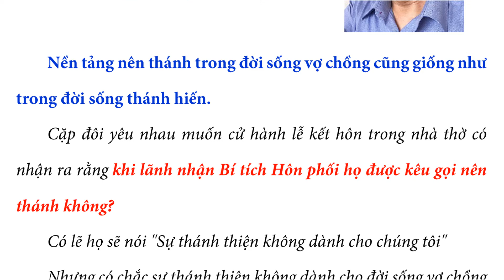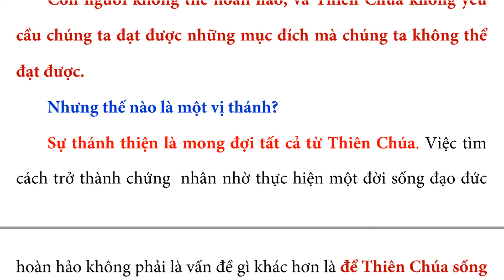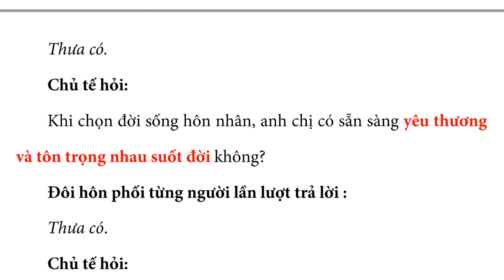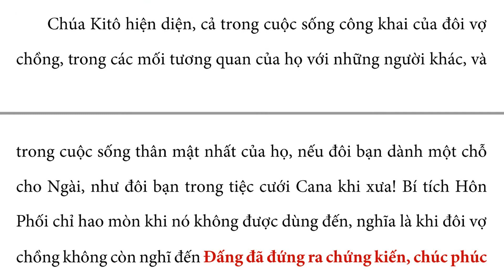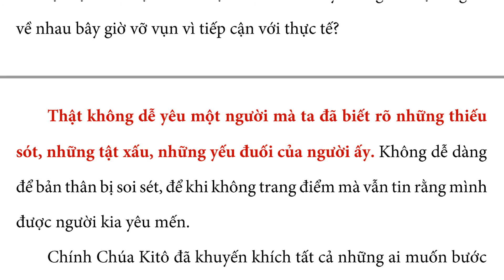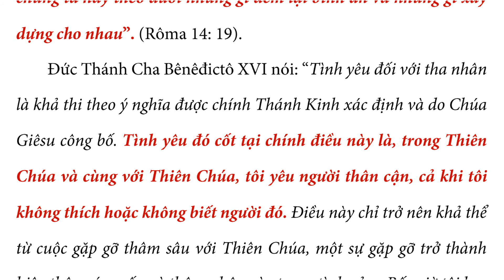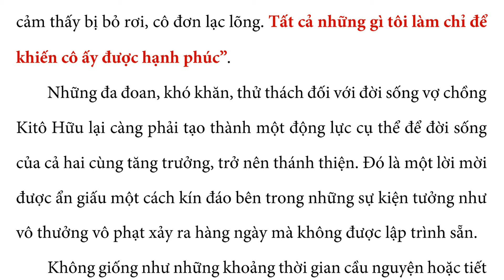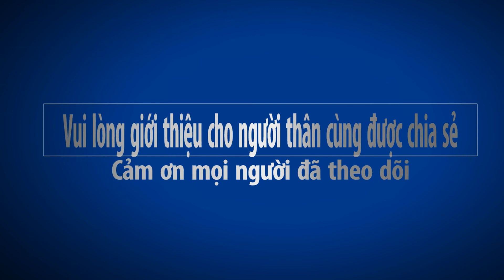HÔN NHÂN KITÔ GIÁO LÀ CON ĐƯỜNG NÊN THÁNH - TÔI TIN, CHÚNG TÔI TIN - Phêrô Phạm Văn Trung, Saigon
Nên thánh không phải là độc quyền dành riêng cho những linh mục, tu sĩ hoặc nhà thông thái. Đó là ơn gọi phổ quát dành cho mọi người. Người ta có thể nên thánh trong bất cứ hoàn cảnh và bậc sống nào.
Thánh Têrêsa Calcutta nói: “Thánh thiện, đó không phải là món hàng xa xỉ chỉ dành cho một số người. Nó dành cho bạn, cho tôi và cho tất cả chúng ta. Nó là một bổn phận giản dị, vì nếu chúng ta biết yêu thương, chúng ta biết cách nên thánh thiện”.